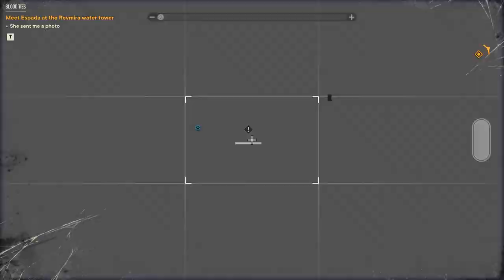Far Cry 6 PC Gameplay - Part 4 - Carlos Montero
Far Cry 6 is a 2021 action-adventure first-person shooter game developed by Ubisoft Toronto and published by Ubisoft. It is the sixth main installment in the Far Cry series and the successor to 2018's Far Cry 5. The game is set on the fictional Caribbean island of Yara, ruled as a dictatorship by "El Presidente" Antón Castillo (portrayed by Giancarlo Esposito) who is raising his son Diego (Anthony Gonzalez) to follow in his rule. Players take on the role of guerilla fighter Dani Rojas (voiced by either Nisa Gunduz or Sean Rey), attempting to topple Castillo and his regime. Gameplay focuses on combat and exploration; players fight enemy soldiers and dangerous wildlife using a wide array of weapons and gadgets. The game features many elements found in role-playing games, such as a leveling up system and side quests. It also features a cooperative multiplayer mode.

Far Cry 6 was released worldwide for Microsoft Windows, PlayStation 4, PlayStation 5, Xbox One, Xbox Series X/S, Stadia, and Amazon Luna on October 7, 2021. It received a generally mixed reception, with critics praising the setting, visuals, Esposito's performance, and the small improvements brought to the series' gameplay formula, but criticizing its story, lack of innovation, and aging design. Several releases of downloadable content were subsequently published, including three expansion packs following antagonists from past Far Cry games.